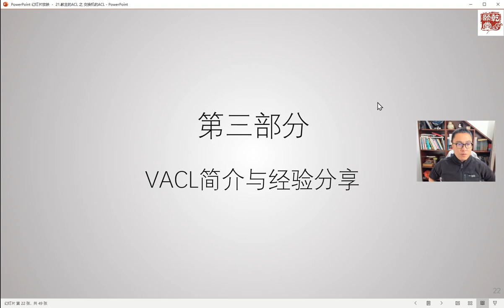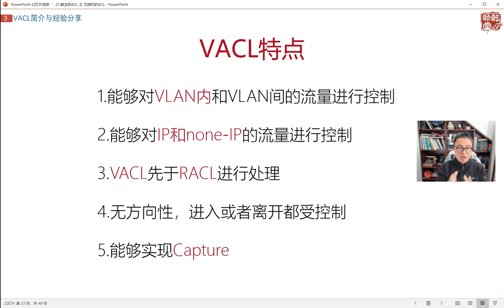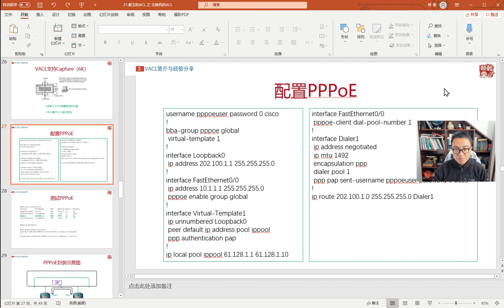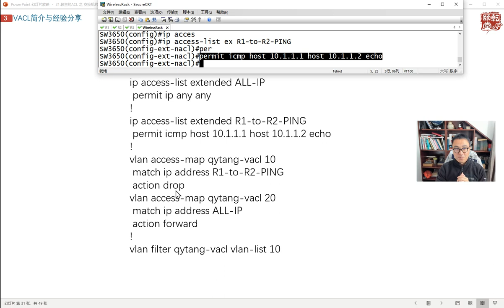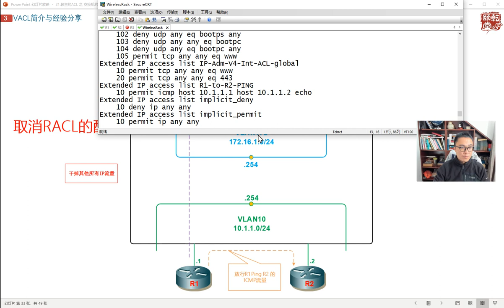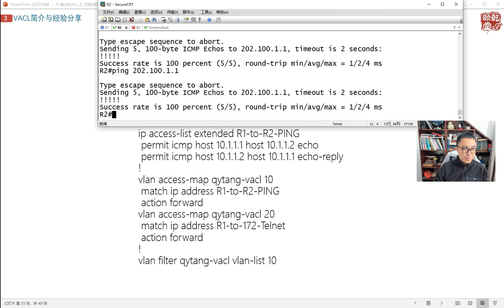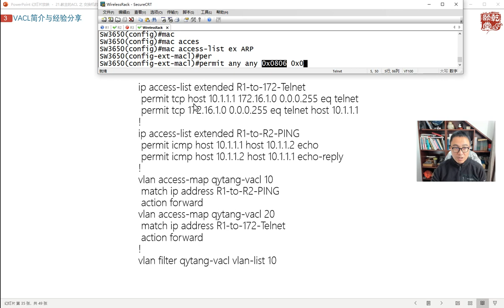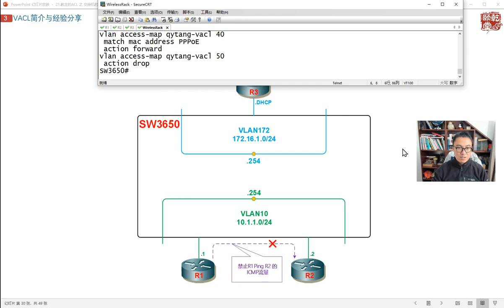乾颐堂教主技术进化论2019第21期 教主的ACL交换机篇 3 VACL简介与经验分享